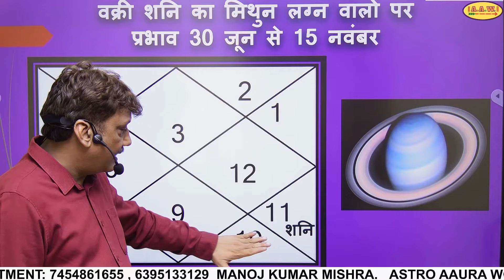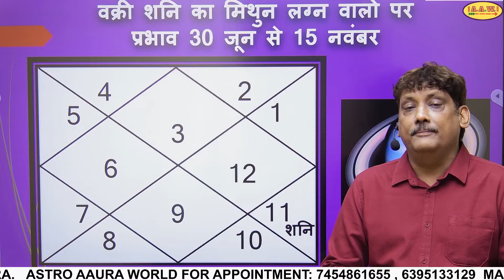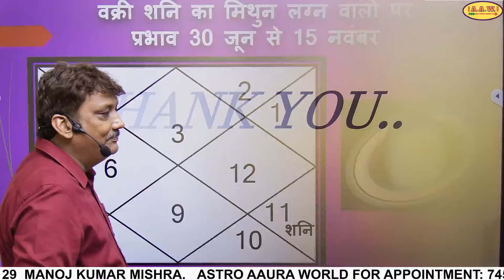मिथुन लग्न वालो के लिए | शनि हुए वक्री | खुलेंगे सफ़लता के नये द्वार 2024 | Mithun lagna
Welcome to our latest video where Manoj Kumar Mishra discusses the effects of Saturn Retrograde 2024 on all zodiac signs from Aries (मेष) to Pisces (मीन). यह प्रतिगामी अवधि जीवन के विभिन्न पहलुओं में महत्वपूर्ण परिवर्तन और चुनौतियाँ ला सकती है। जानें कि शनि की वक्री गति का आपकी राशि पर क्या प्रभाव पड़ेगा और इस समय से निपटने के लिए आप क्या कर सकते हैं।

mithun lagna shani huye vakri,
vakri shani in mithun lagna,
mithun lagna shani mahadasha,
mithun lagna mein shani ka fal,
mithun lagna shani 8th house,
mithun lagna me vakri shani ka fal,
mithun lagna mein budh ka fal,
mithun lagna me budh ki mahadasha,
mithun lagan mein shani ka fal,
mithun lagna me guru shani yuti,
shani in mithun lagna,
mithun lagna ki kundli mein budh,
mithun lagna shani 4th house,
mithun lagan mein shani ki mahadasha,
narmdeshwar shastri mithun lagna,
mithun lagna 7th house shani,
mithun lagna shani in 9th house
shani vakri effect on mithun rashi
shani vakri in kundli
vakri shani ka mithun rashi par prabhav
vakri shani
shani vakri 2024
saturn retrograde 2024
saturn retrograde
saturn vakri
vakri saturn
vakri shani
shani vakri 2024
saturn retrograde 2024
saturn retrograde
saturn vakri
vakri saturn